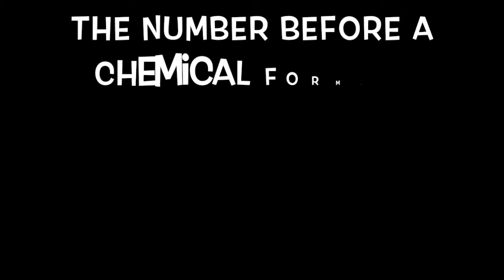Stop Motion Chemical equation, Michael Ferraro Negri